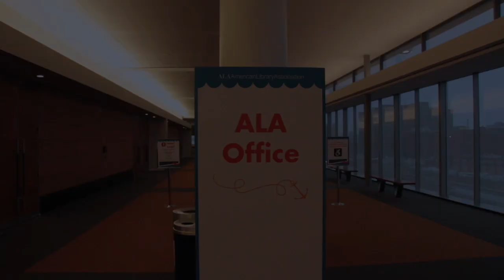Midwinter Day 3 & 4 - ALA Vlog 6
So last month was the ALA Midwinter Meeting in Boston and Lisa & I were able to catch up in person. We checked in every day to see how the conference was going :-) It was fun and we learned a lot.

Day 3 we took time to talk to some of our fellow ALA Staffers to see how their conference was going; and on Day 4 we took to the exhibit floor for a change of pace (and lighting), recapping the YMA (Youth Media Awards) announcements, some meetings, and the conference as a whole.

*whew* It was a great time, but now we're back in the office working on tons of other awesome stuff.